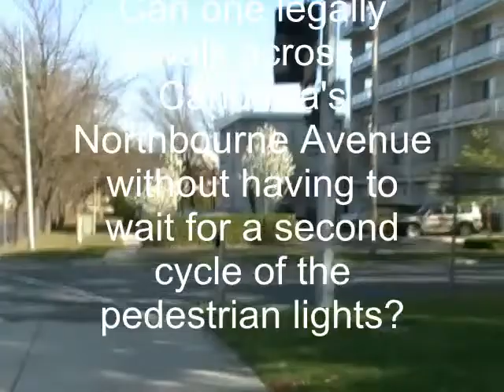Can one legally walk across Canberra's Northbourne Avenue without delay?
A vehicle that starts with a green signal can cross Canberra's Northbourne Avenue without delay.
Pedestrians typically get only half-way across before they must wait for another cycle of  the traffic lights.
This is largely because of the wide median that separates Northbourne Avenue's two carriageways, and which adds about 20 seconds of walking time.